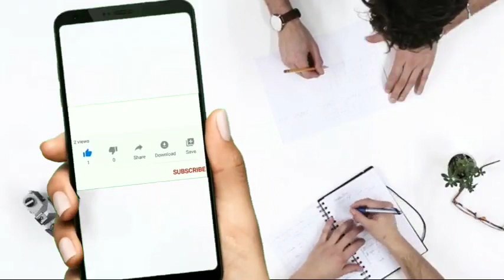WEST GODAVARI! సమగ్ర శిక్ష లో 77 సెంటర్స్ లో టీచర్స్ కావాలి,లాస్ట్ డేట్!Telugu all in one channel 9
Ap 10 exams,ap 10 exams ready,ap 10 time table,ap 10 exams shadule,ap 10 exams date,